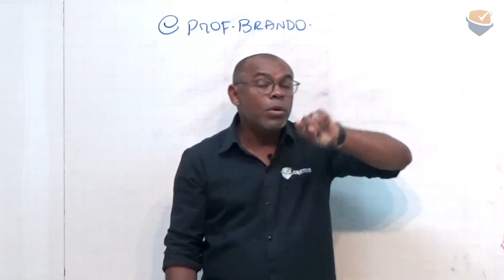DICA OBJETIVA | Conhecimentos sobre Fortaleza: Economia - Prof. Luciano Brando.